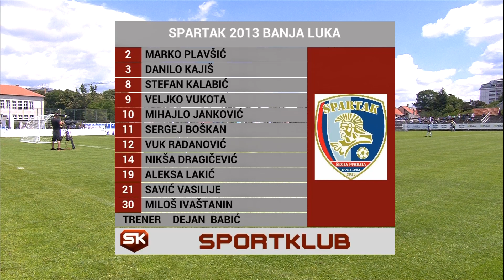Kup Dragana Mancea 2020: Spartak 2013 - OFK Beograd (U9) | SPORT KLUB Fudbal